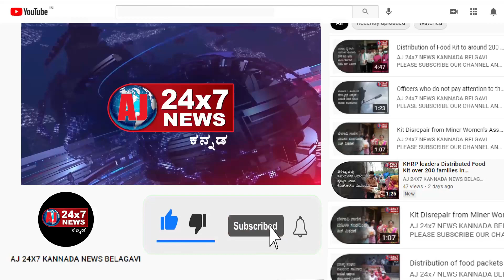Soldier honored at the Ghodageri village of Hukkari taluka Belgavi | AJ NEWS BELGAVI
ajnewsbelagavi ajnewsbelagavi ajnewsbelagavi ajnewsbelagav athaninews chikkodinews raybagnews Hubbalinews Hukkerinews bagalkotnews bengaluru news